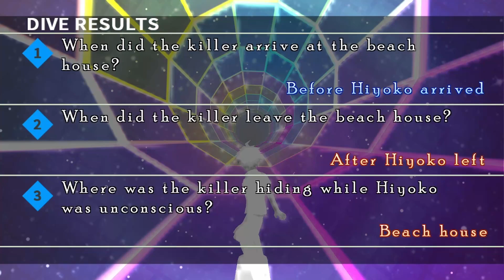BLIND Let's Play Danganronpa 2: Goodbye Despair #40 - A Hiding Place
Welcome to Danganronpa 2: Goodbye Despair! In this episode Hajime and the students discuss how the killer was able to plant evidence. Hiyoko claims that the gummy wasn't there when she woke up, so it must have been placed in the closet after Hiyoko fled the scene. But did the killer return to the beach house or were they hiding there the entire time?